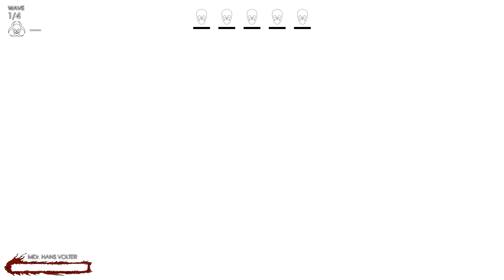Killing Floor 2 Gameplay Part 1 - "NEW GAMEMODE!" (Zombie & Support Survival Gameplay)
Welcome to Killing Floor 2, where we must survive the constant onslaught of Zombies/Zeds and eventually the Boss Zed/Zombie that awaits us at the end of our struggle! Today, we jump into the new Killing Floor 2 Versus Survival Gamemode that lets us play as the zombies/zeds!

What is Killing Floor 2?

Killing Floor 2 will be the successor to the ridiculously fun and successful original title, that was released in 2009. All your old favorites will be back, with a whole host of new features, characters, monsters, weapons and story in due course. Keep watching for more information!

In KILLING FLOOR 2 players descend into continental Europe where the outbreak caused by Horzine Biotech’s failed experiment has quickly spread and gained unstoppable momentum, essentially paralyzing the European Union. Just one month after the conclusion of the events in the original KILLING FLOOR, the specimen clones are everywhere and civilization is in disarray; communications have failed, governments have collapsed, and military forces have been systematically eradicated. The people of Europe know survival and self-preservation too well and lucky survivors have gone into hiding.

Not all have given up hope though... A group of civilians and mercenaries have banded together, paid for by Horzine, to combat the outbreak and established privately funded operation bases across Europe. Upon tracking specimen clone outbreaks, players will descend into zed-laden hot zones and exterminate them.
Key Features

    Visceral Gore - KILLING FLOOR 2 ramps up the gore with a proprietary, high powered persistent blood system bringing new levels of fidelity to the genre. Players will send entrails, severed limbs, and blood flying as they wade through hordes of enemies. But they need to watch out! If caught, enemies will rip them, and their entire party limb from limb
    6 player co-op or solo play - A multitude of varied playable characters await for players to choose from as they enter the fray in online co-op mode or solo mode for those willing to brave the horrific specimens alone.
    Terrifying Zeds - New enemies and fan favorites from the original game are back with expanded and smarter artificial intelligence, dishing out powerful attacks, attacking in mobs to weaken the player’s party and pushing the challenge level and fear factor to new levels.
    New take on "Difficulty" - Most games just ramp up health and damage for the enemies. In KF2, the Zeds will start to behave differently as you work through the difficulty levels. New attack moves. New ways to get at you. New strategies. Be prepared for surprises!
    Unique Blend Of Weaponry - Modern military assault rifles, brutal improvised makeshift weapons, classic historical guns, and off the wall “Mad Scientist” weapons, KILLING FLOOR 2 has a unique blend of killing tools that will satisfy any gamer.
    Expanded Perk System - Perks from the original game have been reimagined with more added to the fold. All perks now progress with meaningful talent choices that amplify different play styles, giving players a progression path that is expansive and full of rewarding milestones.
    Brutal Melee Combat - KILLING FLOOR 2 reinvents melee combat completely. Players now have control over the type of melee attacks they can perform, enabling them to deliver bone-breaking crippling attacks to Zeds.
    SDK - as always with our games, the tools to create maps and so much more! With Early Access, this will allow the creation of new levels. The full SDK support will be rolled out through the Early Access period.